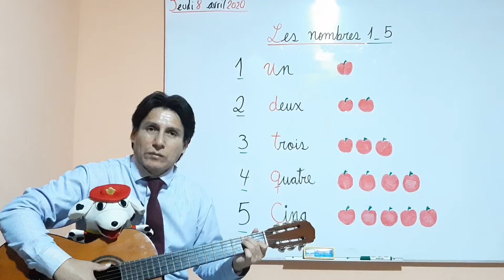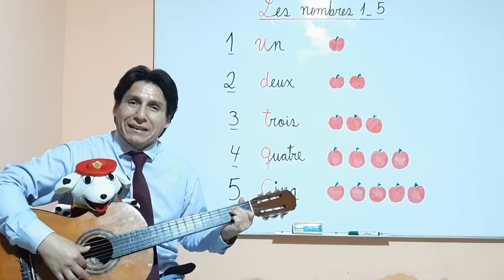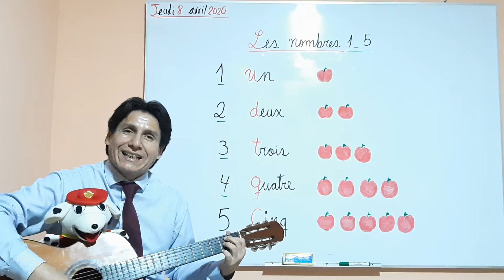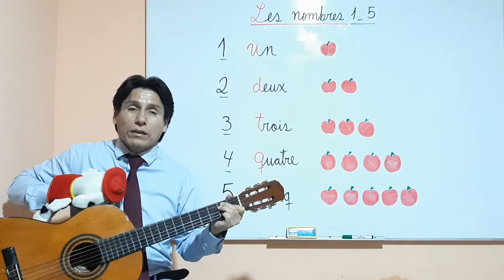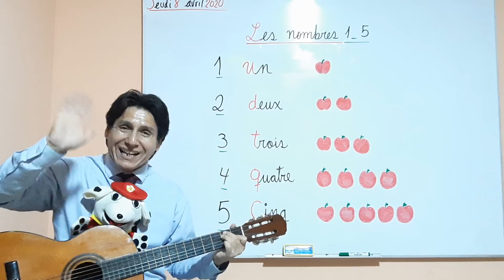Las manzanas pommes.(chanson)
Contamos del uno al cinco con esta linda canciòn.